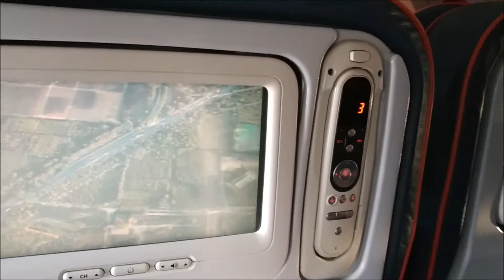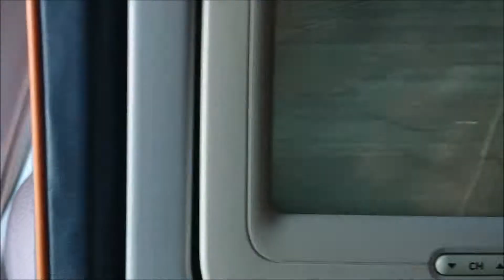AEROFLOT A330-300 from Beijing to Moscow 俄航 北京-莫斯科 起降窗景 Аэрофлот пекин-Москва